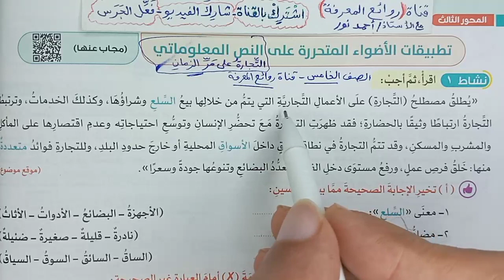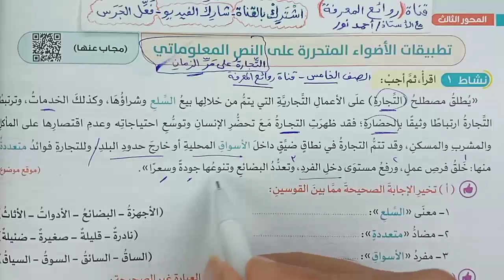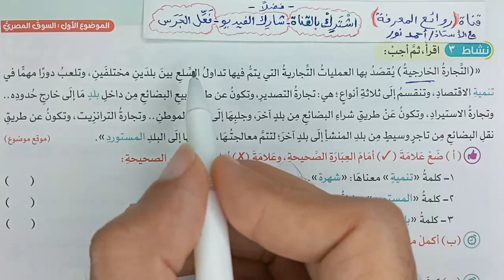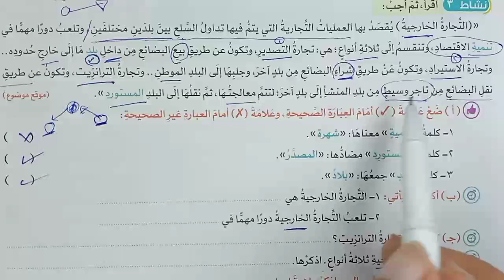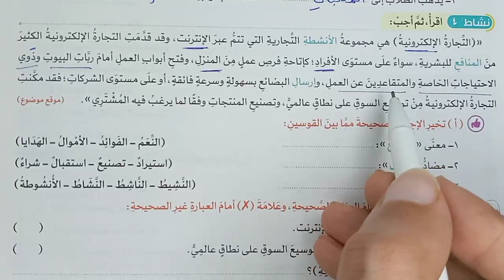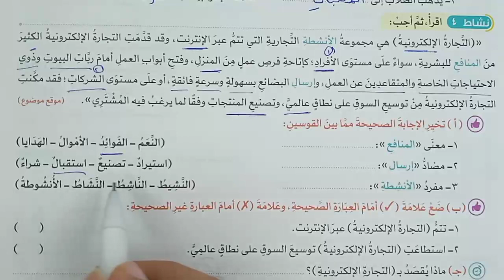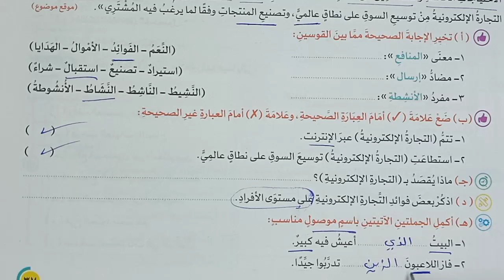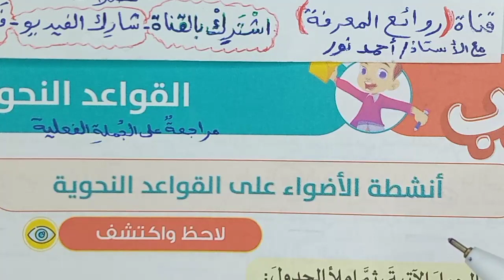خامس ابتدائي | التجارة على مر الزمان | حل تطبيقات متحررة كتاب الأضواء | ترم ثان2024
حل تطبيقات متحررة كتاب الأضواء2024 نص معلوماتي التجارة على مر الزمان - المحور الثالث : مجتمعي - الموضوع الأول: السوق المصري - شرح المنهج الجديد لمادة اللغة العربية - الصف: الخامس الابتدائي- الفصل الدراسي: الثاني  - صف 5 خامس ابتدائي لغة عربية - كتاب: الأضواء 2024 | روائع المعرفة التعليمية
► لا تبخلوا علينا بالإعجاب، والتعليق، والاشتراك في القناة، ومشاركة الفيديو
سابقا:
قواعد نحوية مراجعة على الجملة الاسمية
حل أسئلة اختبر نفسك ك أضواء2024
قصة قصيرة صنع في مصر
حل تطبيقات متحررة كتاب الأضواء2024
شرح ك أضواء2024
حل أنشطة كتاب الأضواء 2024